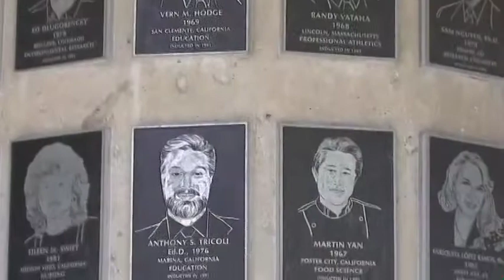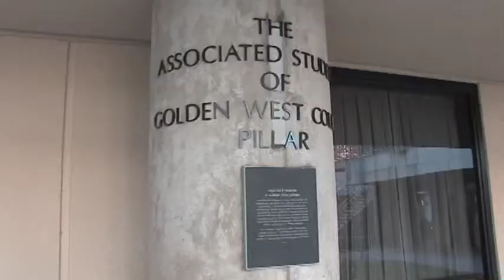Golden West College Courtyard of Honor 2010